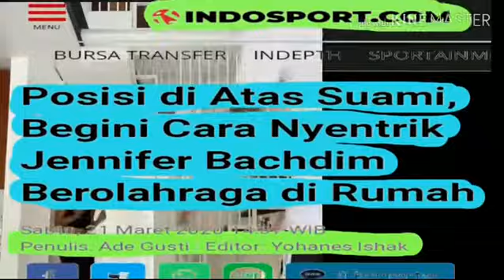GOSIP ARTIS - CARA JENNIFER BACHDIM - OLAHRAGA DI RUMAH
GOSIP ARTIS - NYENTRIK!! CARA JENNIFER BACHDIM - OLAHRAGA DI RUMAH
Beginilah Cara nyentrik Jennifer bachdim saat berolahraga dirumah dengan posisi di atas suami...
SUMBER BERITA = INDOSPORT. COM